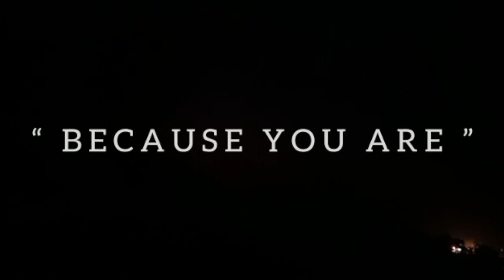Because You aren't by my Side